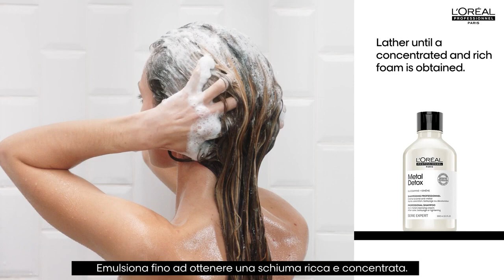Tutorial Metal Detox Routine